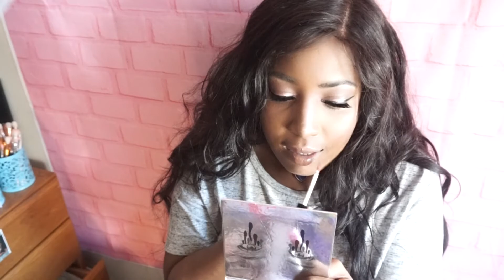Soft Glam Tutorial *EASY* ft. Too Faced Peach Pallete | NaturallyTheUni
I hope you enjoy the video as much as I enjoyed recording it.

Maybelline MasterPrime Blur+Smooth
Mac studio fix+
Anastasia Beverly Hills dark brown
L.A Girl Concealer
MAC Layin' Low Paintpot
Sasha Buttercup Setting Powder
Too Faced Peach Palette
Maybelline Stiletto liquid liner
Maybelline fitme matte 360
Maybelline Master Strobing liquid deep gold.
Tarte Maracuja Concealer Deep
Nicka k Contour duo
Black Radiance Pressed Powder
Eyelashes from aliexpress
NYX DUOchromatic Illuminator Lavender Steel